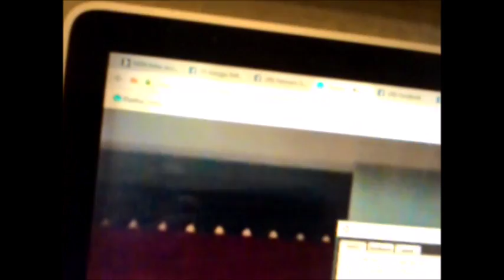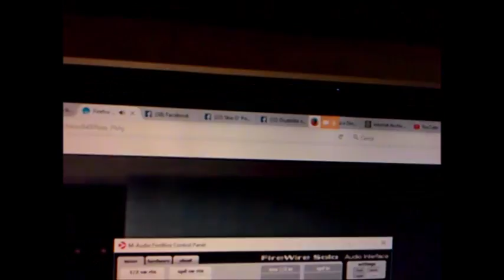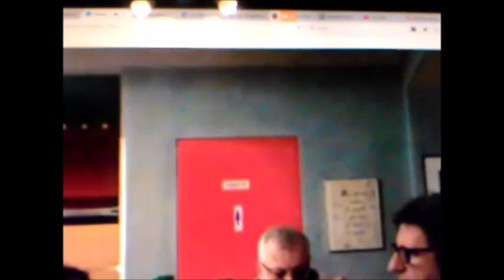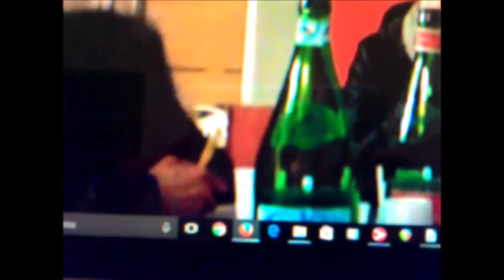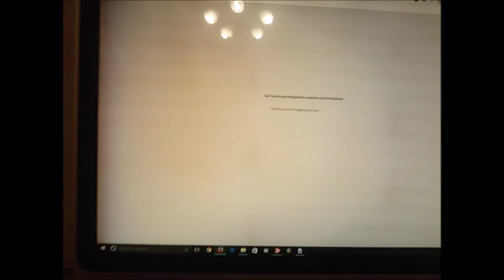Meetup Napoli Politiche Sociali part 2-01-03-2016